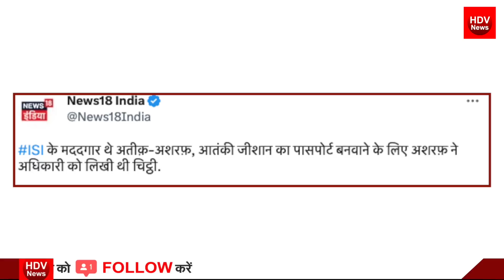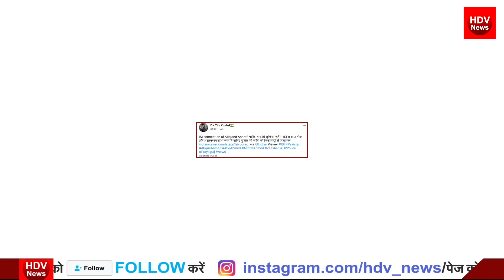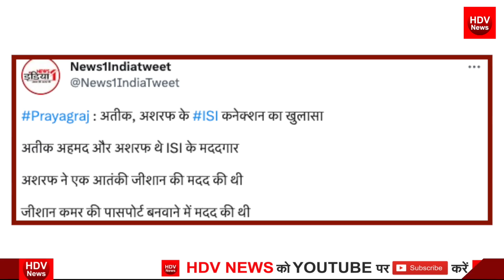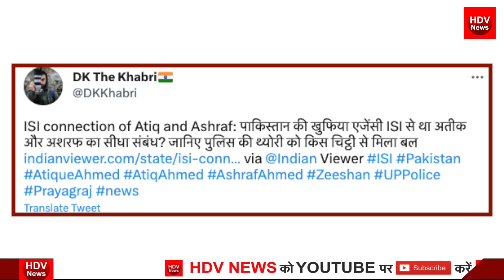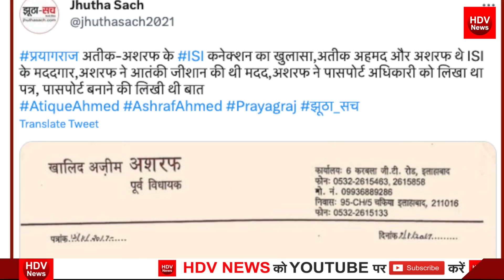अतीक अहमद का ISI आतंकी कनेक्शन पत्रकार ने चिट्ठी से बड़ा खुलासा किया सबूत मिलने से अखिलेश ओवैसी सन्न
UP Police in office of Atiq Ahmed | HDV NEWS